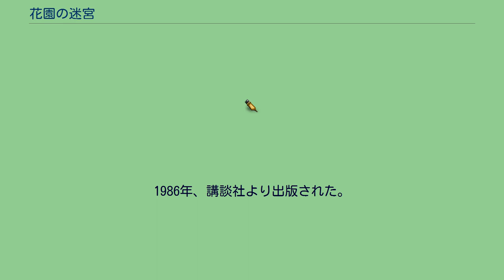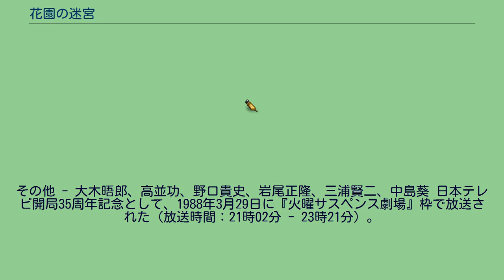花園の迷宮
花街・遊廓を舞台とした小説
『花園の迷宮』（はなぞののめいきゅう）は、山崎洋子による日本の小説。
1986年、講談社より出版された。
第32回江戸川乱歩賞受賞作品であり、彼女の作家デビュー作品である。
1回ずつ映画化とテレビドラマ化されている。
昭和恐慌真っ只中の昭和7年、横浜・真金町の遊郭「福寿」で不可解な殺人事件が次々と起こる。
女中として働く少女・ふみは一緒に売られてきた友人・美津を殺された事から、この事件の謎に迫っていく。
原作とは大幅な改変がなされている。
主人公を遊郭の女主人・秋元多恵に変更し、原作の主人公・ふみ（冬実）は事件を見届ける役回りの脇役になっている。
時代も10年下り、戦時下の昭和17年に設定されており、犯人こそ同じだが、犯行動機や背景は異なったものとなっている。
高さ15メートルを超える吹き抜け、巨大シャンデリア、ステンドグラスなどで見事に装飾された福寿楼の豪華セットは、総工費1億2500万円と2か月の歳月をかけて東映京都撮影所内に建てられたものである。
また、この映画での共演がきっかけで、島田陽子と内田裕也の交際が始まったが、後に破局した。
その他 - 大木晤郎、高並功、野口貴史、岩尾正隆、三浦賢二、中島葵 日本テレビ開局35周年記念として、1988年3月29日に『火曜サスペンス劇場』枠で放送された（放送時間：21時02分 - 23時21分）。
映画版と同じ東映が制作した。
こちらは原作に比較的忠実に作られている。